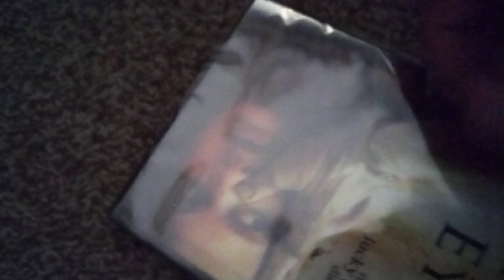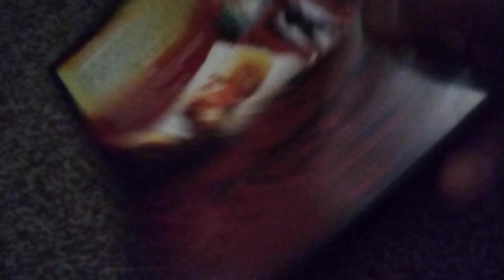The Hills Have Eyes (2006) DVD Unboxing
My apologies for not making an video yesterday because I was playing  Dead Cells & i was trying to making an video on this channel but today in this video I have bring you the DVD Unboxing of The Hills Have Eyes & this movie is released in 2006 because it's the remake of the original movies from the 70's
& this version I got from Amazon is the Theatrical copy has Widescreen & Full Screen Formats of the movie & it's starting Aaron Stanford, Kathleen Quinlan, Vinessa Shaw, Emile De Ravin, Dan Byrd, Robert Joy, & Ted Levine.

So what do you think about this movie?

Gamers, Movie Lovers, Toy Collectors, Comic Book Collectors, & DVD Collectors For Life!📽📽📽📽📽😎😎😎😎😎

(R.I.P)
Wes Craven
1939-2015